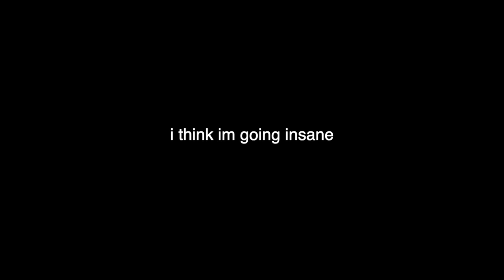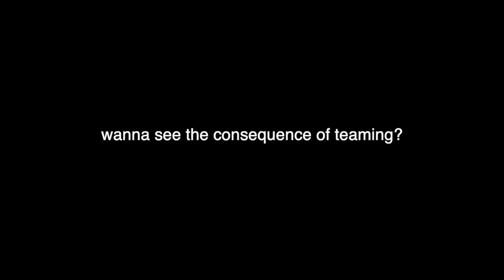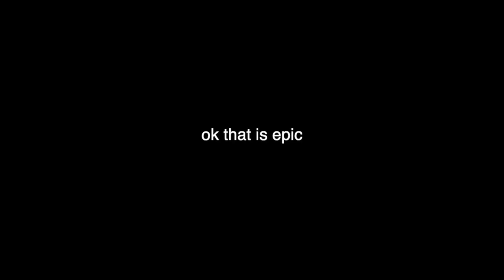I GOT LEON (seriously tho)